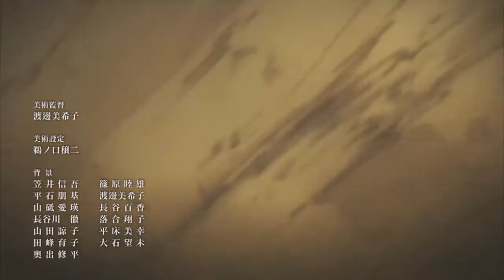Violet Evergarden『AMV』Wherever you are - One Ok Rock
Violet Evergarden/Violet Evergarden opening/Violet Evergarden Ending

Song: Wherever you are - One Ok Rock cover by Cynthia